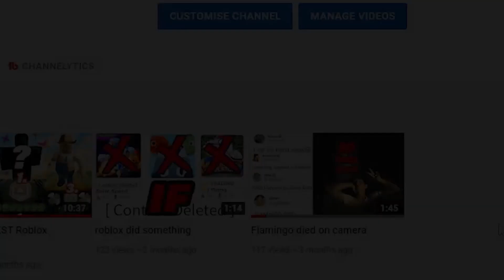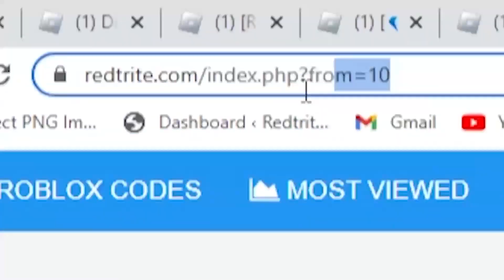ALL NEW *SECRET CODES* IN ROBLOX FACTION DEFENSE TYCOON (new codes in roblox Faction Defense Tycoon)